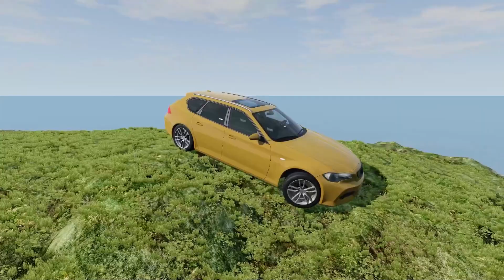Giant & Small Cars vs Mount – BeamNG Drive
Hey guys! In the video you can watch Giant & Small Cars vs Mount in game BeamNG Drive.